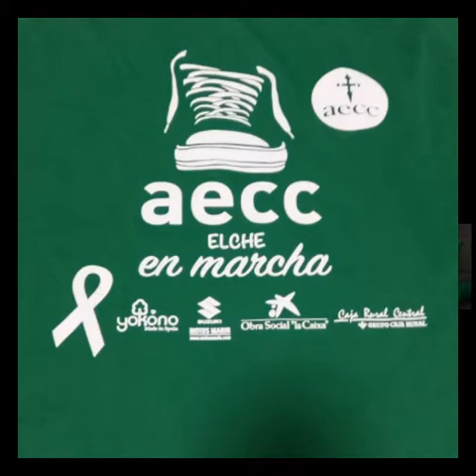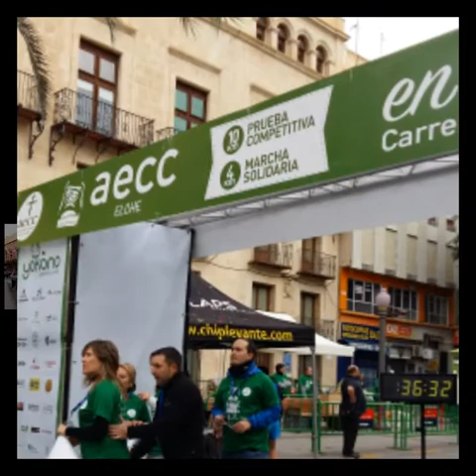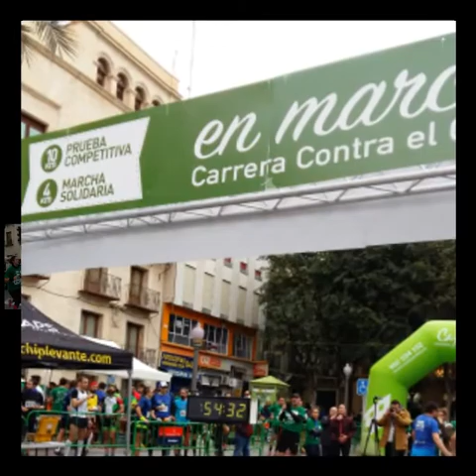CARRERA SOLIDARIA AECC